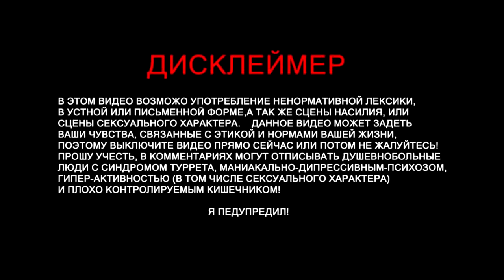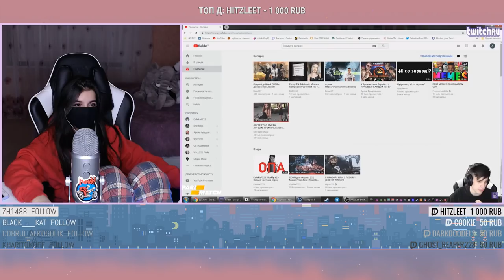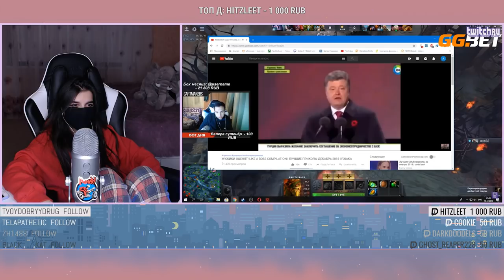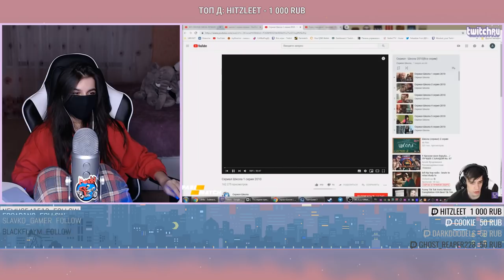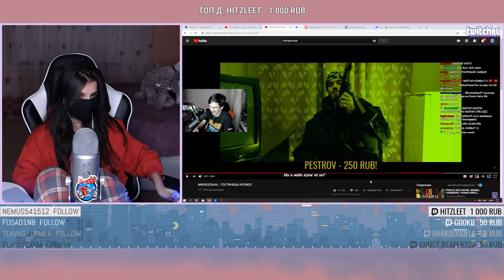TenderlyBae смотрит: Топ Моменты с Twitch | Ну это Бан, Спалила Трусы | Из Чего Делают Кумыс?